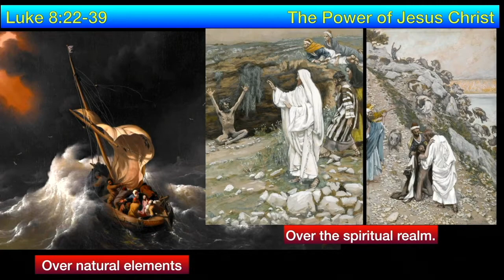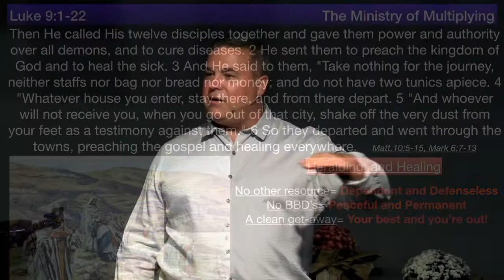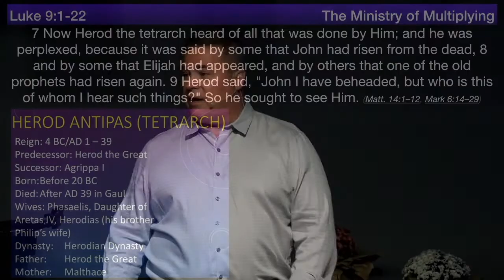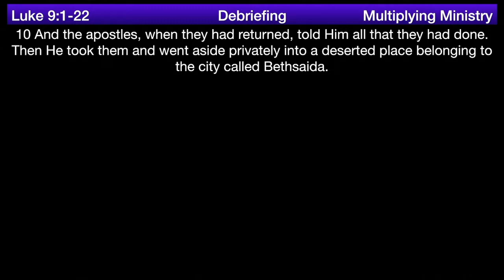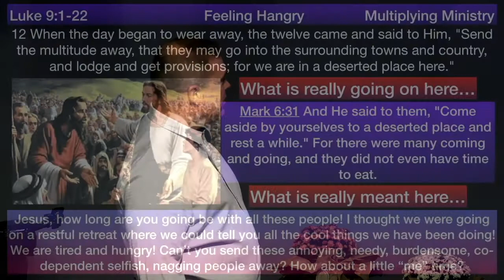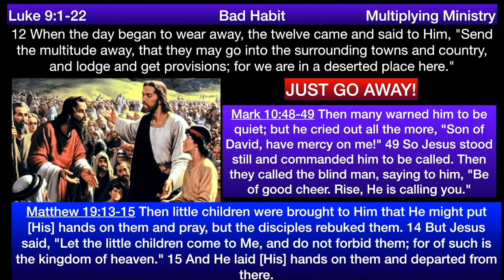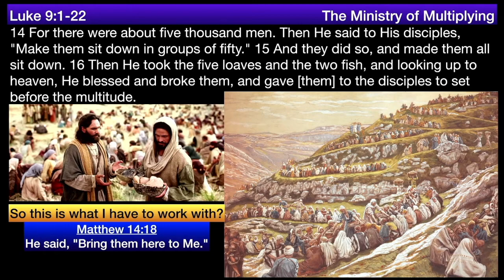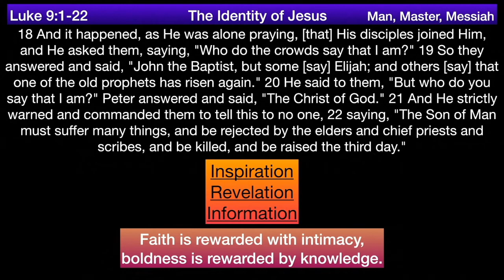** Luke 9:1-17 - The Ministry of Multiplying ** | Grace Bible Fellowship Monmouth County | Sermons